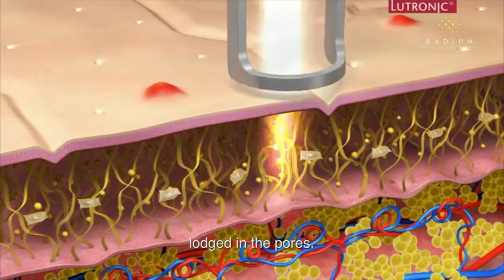Management of Acne Vulgaris | An Educational Video by Radium Medical Aesthetics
Acne vulgaris is the 8th most common skin disease in the world, affecting approximately 633 million people worldwide. So how do we effectively manage acne such that it doesn't keep recurring?

In this video, we talk about some causes of acne and how it can be treated easily with some treatments commonly available at medical clinics.